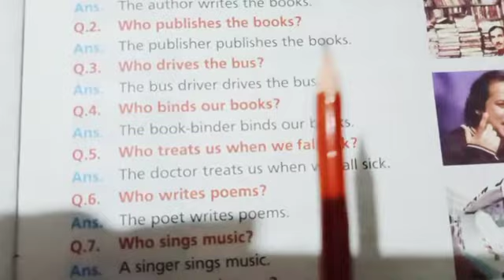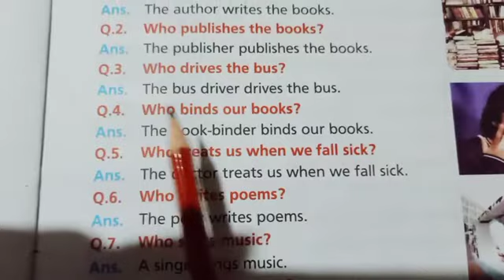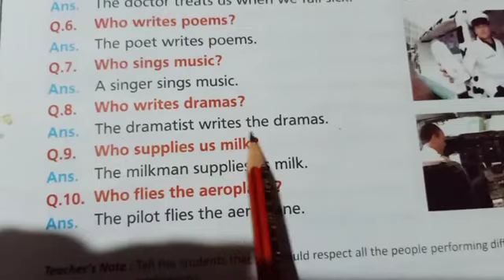Class 2..topic profession